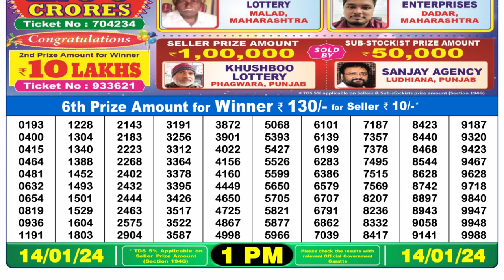Nagaland Lottery Sambad Live 1pm 14.01.24